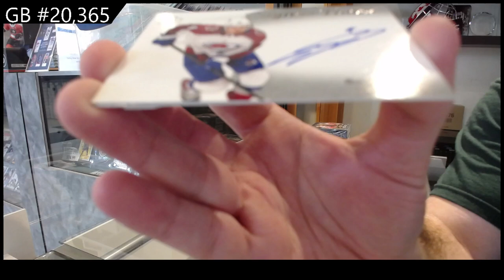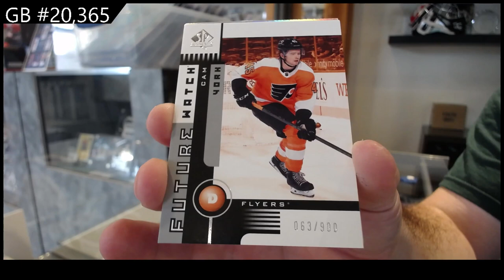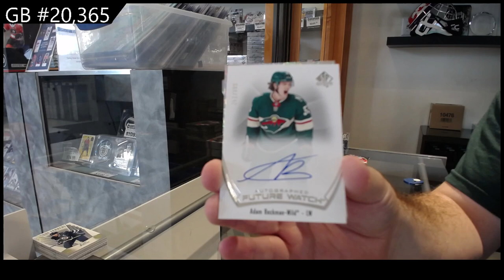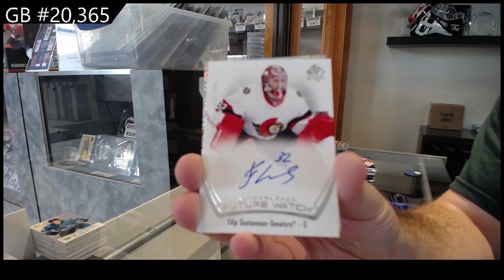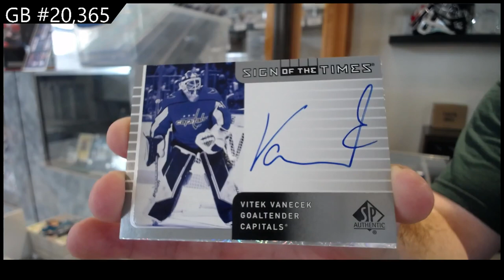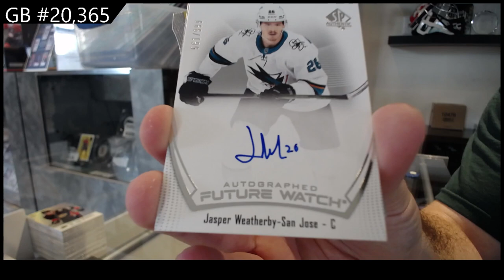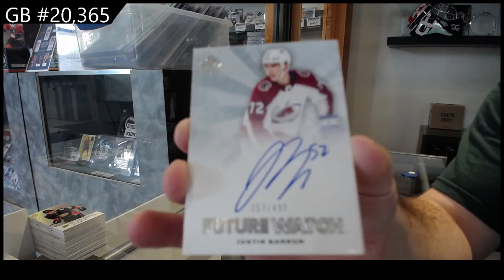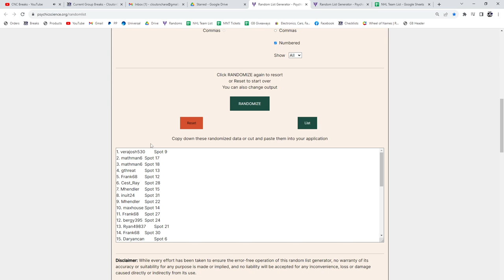2021-22 Upper Deck SP Authentic Hockey 4 Box Break - C&C #20,365